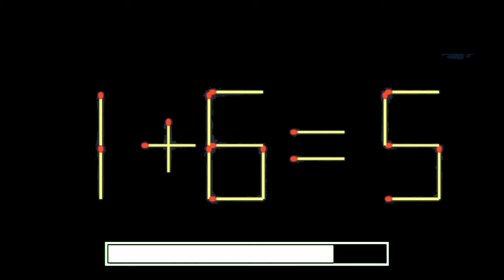matchstick puzzle 🥀 || mathpuzzle puzzle # maths